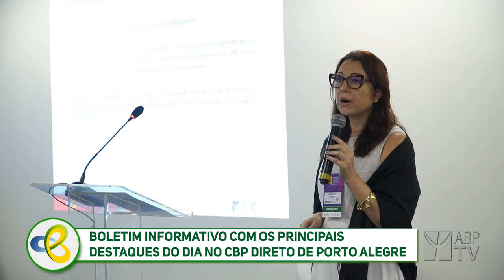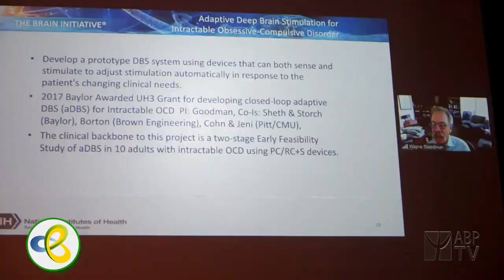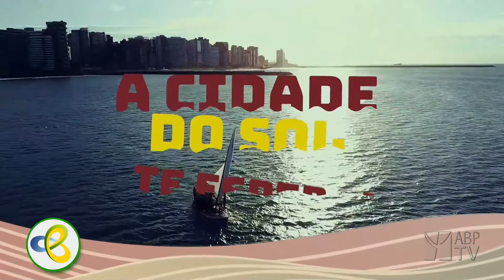Boletim Informativo: confira os destaques do Segundo Dia do CBP 2021 (08/10/2021)